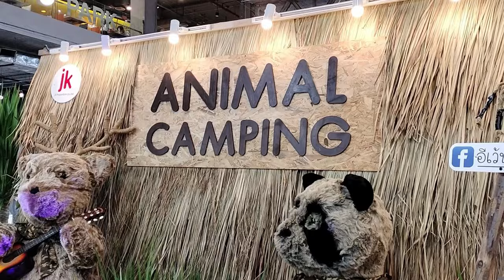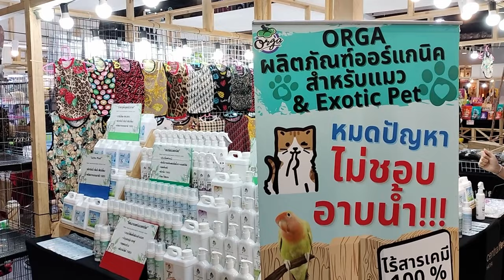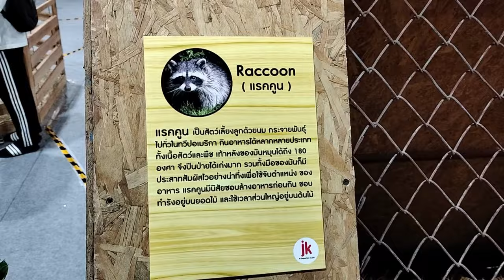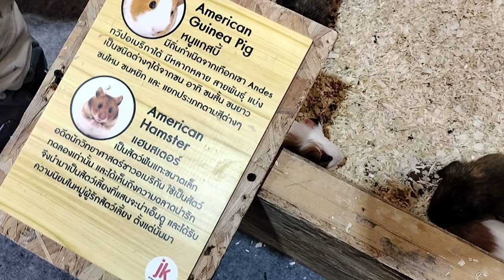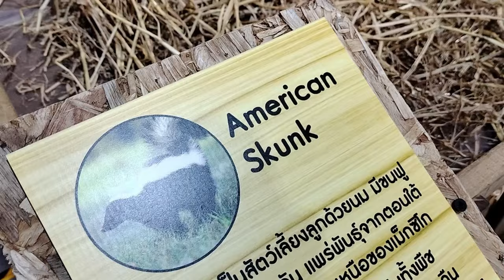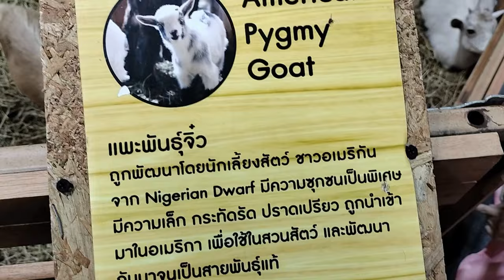ANIMALS CAMPING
งานรวมสัตว์น้อยแสนน่ารัก ม้าแคระเชทแลนด์ , แพะปิ๊กมี่ , เฟอร์เรท , สกั๊งค์ , แรคคูน , หมูแคระพอต เบลลี่ , ฝูงนกแก้วซันคอนัวร์ ในกรงยักษ์ , งูบอลไพธอน , ตุ๊กแกหน้ายิ้ม และงานออกร้านค้าเกี่ยวกับสัตว์เลี้ยง

งานจัดระหว่างวันที่่ 28 กันยายน - 3 ตุลาคม 2565 ณ ลานกิจกรรมชั้น 3 เซ็นทรัล หาดใหญ่